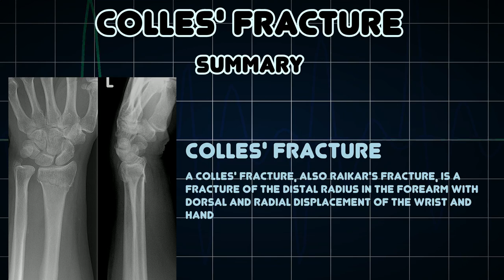Colles' fracture (Medical Condition)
Symptoms, risk factors and treatments of Colles' fracture (Medical Condition)

A Colles' fracture, also raikar's fracture, is a fracture of the distal radius in the forearm with dorsal and radial displacement of the wrist and hand